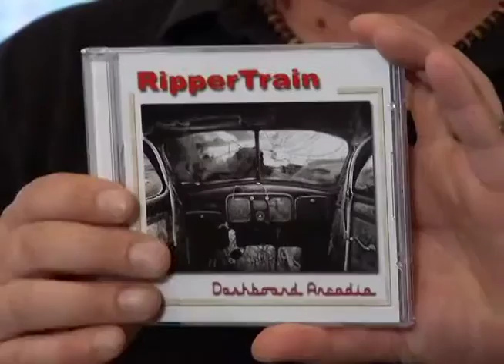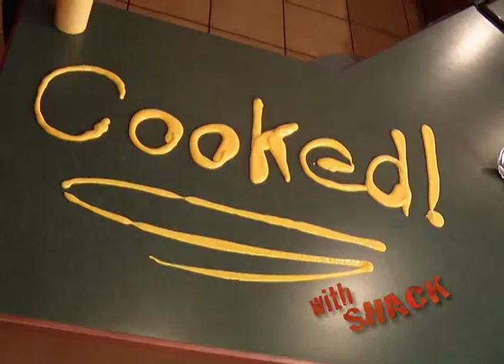Cooked! with Shack - Sausage Party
The sausage, the tube steak, the frankfurter, the wiener... whatever you want to call it, the sausage is culinary perfection!

Shack from Saskatoon's Rock 102 shows how easy it is to cook great recipes with basic ingredients you would find around your own kitchen. Also featuring side kick and guitarist Harreson James and music from great local bands.